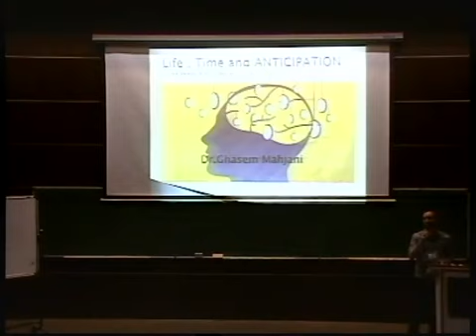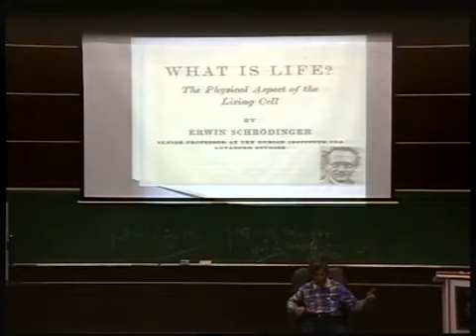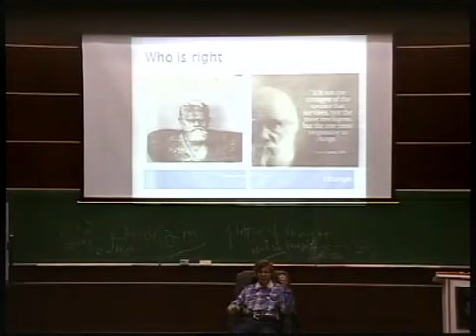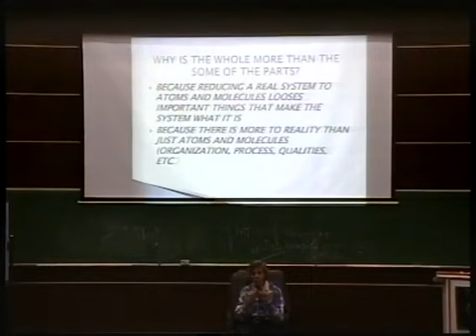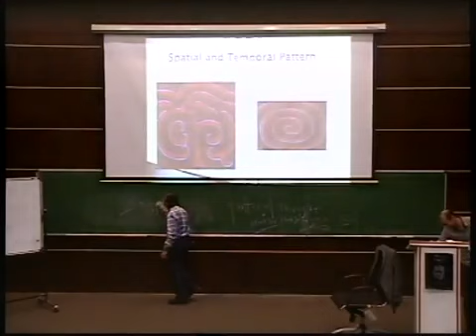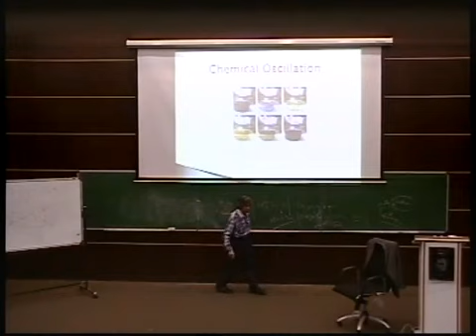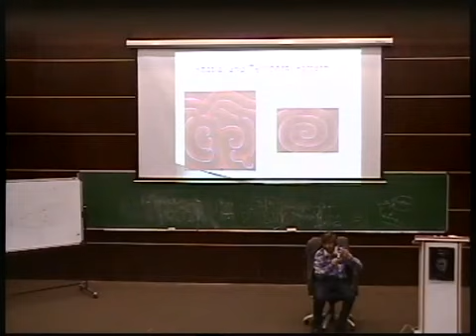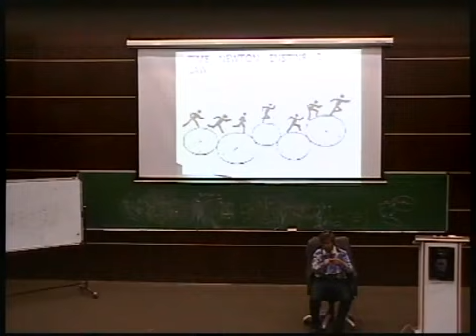What is life